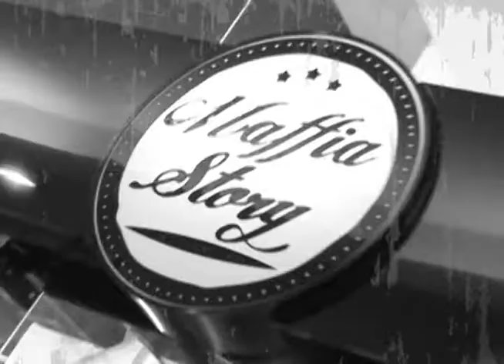mafia story stilo shopping jl 27 09 2013